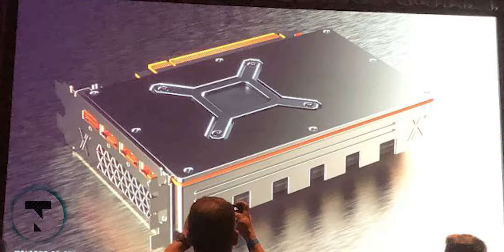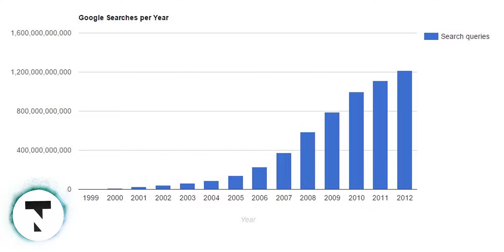Gmail Shutdown, Intel Graphics Card, OnePlus 7 Leaks and more - Tamil Tech News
Hey Guys, My name is Joe.

Overview :
1. New graphics card from Intel, prototype Leaked.
2. Inbox by Gmail is officially shutting down April 2.
3. Tech fact about number of google searches.
4. Xiaomi new mi band 4 coming soon.
5. Train ticket booking on google pay.
6. New oneplus 7 renders reveals 3 gradient colours.